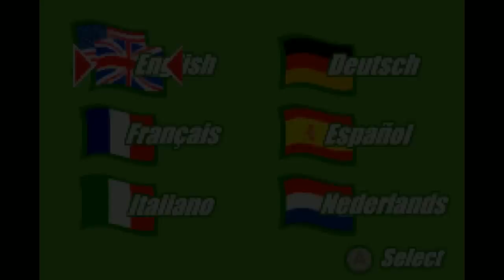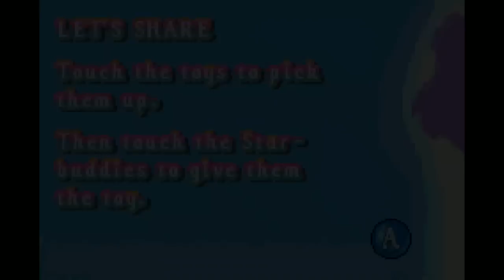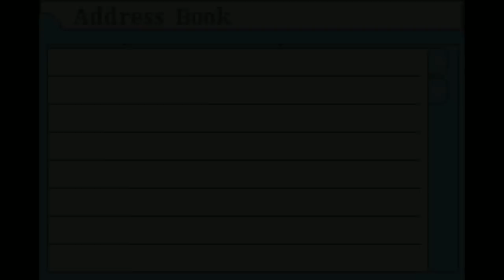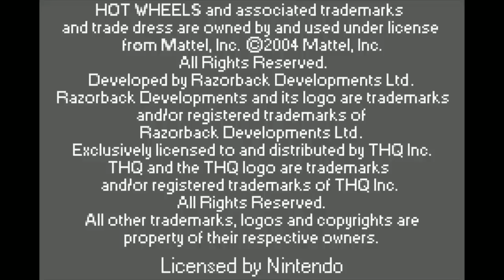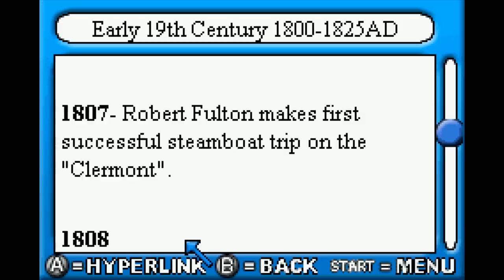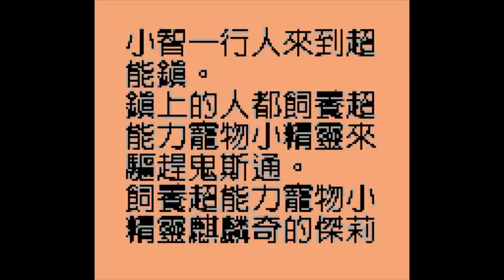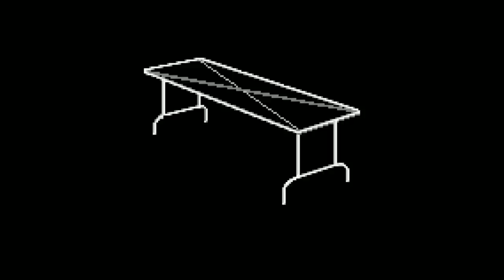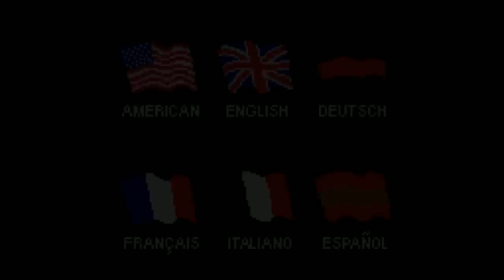[Vinesauce] Vinny - Game Boy Trash #1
Vinny streams Game Boy Trash for Game Boy Color & Game Boy Advance live on Vinesauce!
Stream date: Jun 2nd, 2019

01:10 An American Tail: Fievel's Gold Rush
07:38 Barbie™ Horse Adventures
13:12 Care Bears: The Care Quest
22:17 Cartoon Network Speedway
26:30 🅱ynasty Warriors 5 Advance
28:13 Garfield The Search for Pooky
34:45 GBA Organizer
36:28 Gumby vs The Astrobots
43:05 HotWheels Stunt Track Challenge
48:14 Madden 2005
51:37 Mazes of Fate
57:20 Monster Trucks
01:00:03 Pitfall - The Mayan Adventure
01:03:48 Pocket Professor "Kwik Notes" Vol. 1
01:07:26 Pokémon Garnet
01:11:12 WWF Road to WrestleMania
01:18:40 Rugrats in Paris - The Movie
01:22:37 Scooby-Doo
01:26:15 Sega Smash Pack
01:26:56 Ecco the Dolphin
01:29:40 Sonic Spinball
01:32:40 Shrek Fairy Tale Freakdown
01:35:02 Super Panda